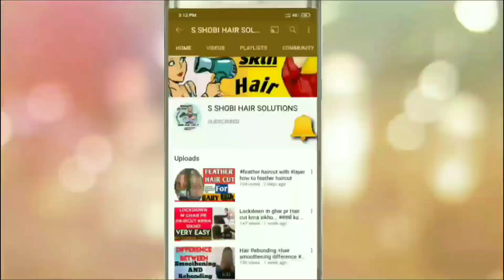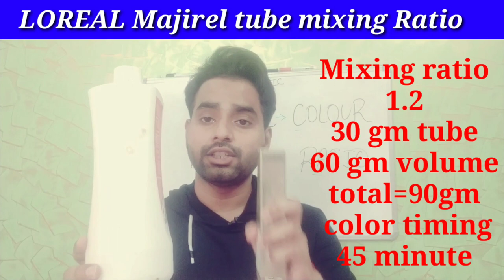Majirel hair colour Mixing theory loreal hair color theory mixing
I am freelancer.. Book your hair transformation look.. Wtsp. No. 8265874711..

Ikonic straightening machinehttps..://amzn.to/3o3BGxP
Absolutel repair shampoo.
(1) matrix straightning creem...
(2) matrix neutralizer..
(3) loreal straight creem..
(4) Loreal neutralizar..
(5) matrix straight creem and neutralizer.
(6) Schwarzkopf hair serum ..
(7) Schwarzkopf osis hair serum..
(8) Schwarzkopf shampoo hair repair rescue..
(9) Schwarzkopf repair hair mask..
(10) Hair mask Schwarzkopf all hair..
(11)Ikonic straightner machine.